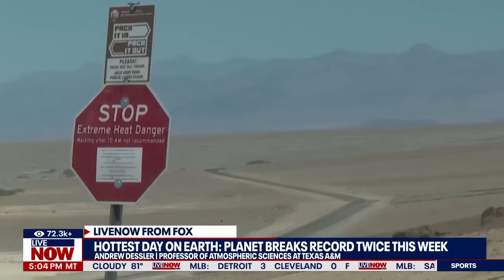Hottest day on earth: Record broken twice this week | LiveNOW from FOX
The hottest day on Earth occurred on Monday as sweltering severe heat conditions beat a record set the day before as countries worldwide felt the heat of the summer weather.

Citing data published by Copernicus, a European climate change service, the Associated Press reported that Monday broke the previous day’s record by 0.06 degrees Celsius (0.1 degrees Fahrenheit).

Monday was measured as the hottest day ever recorded on Earth as the planet’s temperature keeps rising in a world of climate change.

The previous record lasted 24 hours, set on Sunday.

Preliminary data by Europe's Copernicus Climate Change Service (C3S) shows that the average planetary temperature reached 17.15 degrees Celsius (62.87 degrees Fahrenheit) on Monday, the day after breaking the record on Sunday at 17.09 degrees Celsius (62.76 degrees Fahrenheit).

Earth's Average Temperature

This chart shows daily averages of global mean near-surface air temperature absolute values from the ERA5 global reanalysis dataset, from January 1940 up to two days behind real-time.

Before this week, the record had stood for a year, set on July 6, 2023, at 17.08 degrees Celsius (62.74 degrees Fahrenheit). The C3S data analysis stretches back to 1940.

"What is truly staggering is how large the difference is between the temperature of the last 13 months and the previous temperature records," C3S Director Carlo Buontempo said in a news release announcing the record.

Before July 2023’s record, the top measurement was 16.8 degrees Celsius (62.24 degrees Fahrenheit) set in August 2016. But since July 2023, Earth has exceeded that previous record’s threshold 57 times.

"We are now in truly uncharted territory," Buontempo said. "And as the climate keeps warming, we are bound to see new records being broken in future months and years."

Another sign of the planet’s warming trend is that the 10 years with the highest daily average temperatures are the last 10 years, from 2015 to 2024, the C3S report stated.

The C3S says the global average tends to peak each year between late June and early August as the Northern Hemisphere and its large land masses heat up more in its summer than the oceans of the Southern Hemisphere can cool during its corresponding winter.

While multiple heat records have been broken across the Northern Hemisphere this summer, including more than a dozen all-time heat records so far just in the U.S., the sudden jump this week in the global average is heavily weighted by significant warming over Antarctica, the researchers noted.

Antarctic sea remains nearly as low as it was last summer, leading to significantly above-average temperatures over parts of the Southern Ocean, researchers said.

Global Ocean Temperature Average

This chart shows daily averages of global mean sea-surface temperature absolute values from the ERA5 global reanalysis dataset, from January 1979 up to two days behind real-time.

Meanwhile, global ocean temperatures have been broiling at record levels for months on end – especially in the Atlantic Ocean basin – only just recently dipping below last summer’s record-smashing levels to currently settle into second place.

Researchers say it’ll be close as to whether 2024’s heat will topple 2023 to become the new hottest year on record. Current trends have it neck and neck, but researchers said the final four months of 2023 had "exceptional warmth" that may be tough to beat.